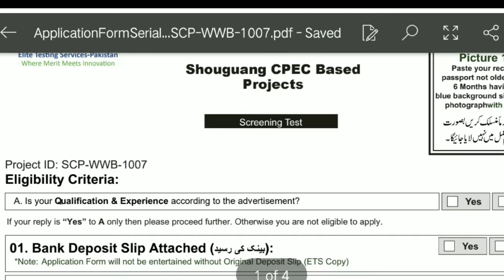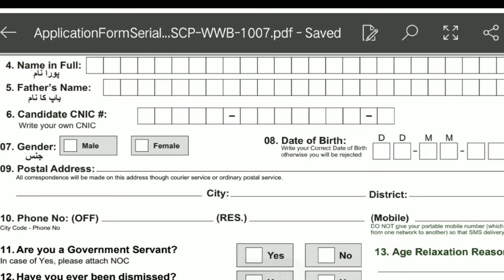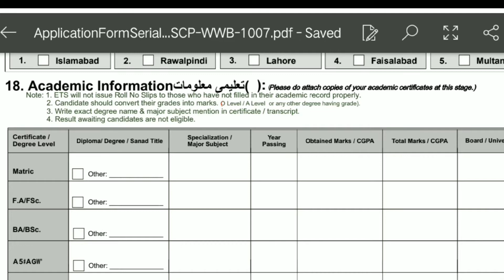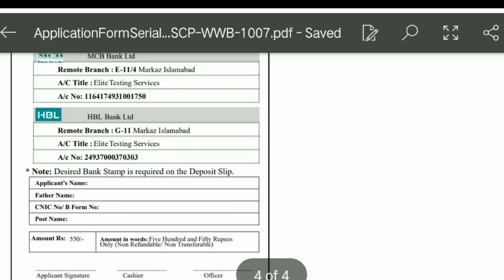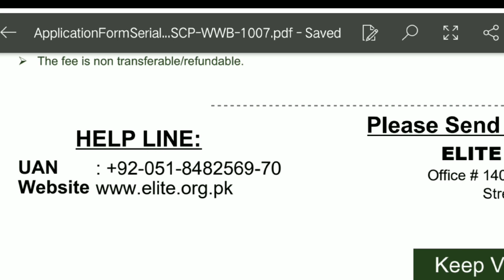How to apply CPEC jobs in Pakistan || new CPEC jobs 2021 || jobs and inf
How to apply CPEC jobs in Pakistan
new CPEC jobs 2021

To work on the existences of individuals of Pakistan and China by building a monetary passage advancing respective availability, development, investigate likely two-sided venture, financial and exchange, coordinations, and individuals to-individuals contact for provincial network. It incorporates:

Coordinated Transport and IT frameworks including Road, Rail, Port, Air, and Data Communication Channels

Energy Cooperation

Spatial Layout, Functional Zones, Industries, and Industrial Parks

Agrarian Development

Financial Development (Poverty Alleviation, Medical Treatment, Education, Water Supply, Vocational Training)

The travel industry Cooperation and People to People Communication

Participation in Livelihood Areas

Monetary Cooperation